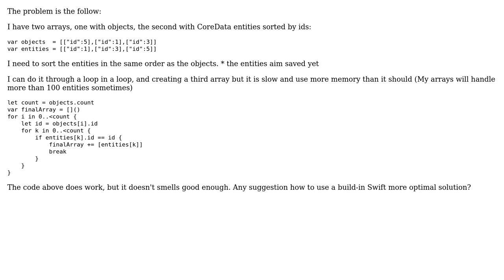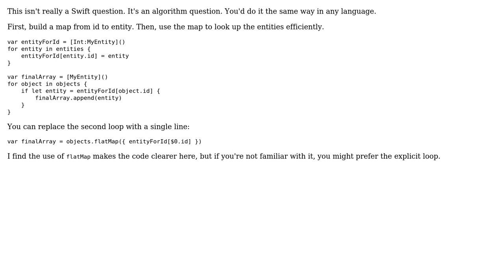Order two arrays using Swift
With thanks & praise to God, and with thanks to the many people who have made this project possible! | Content (except music & images) licensed under CC BY-SA | Music | Images & others | With thanks to user rob mayoff user Adriano Spadoni and the Stack Exchange Network Trademarks are property of their respective owners. You are responsible for your own actions.